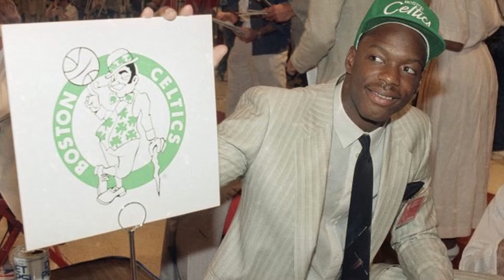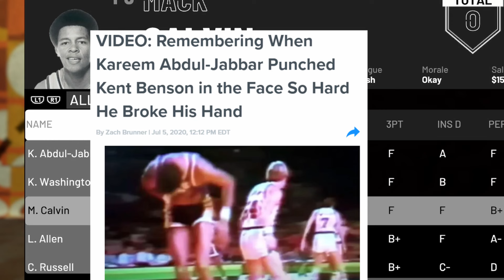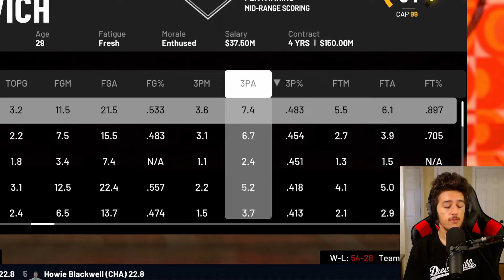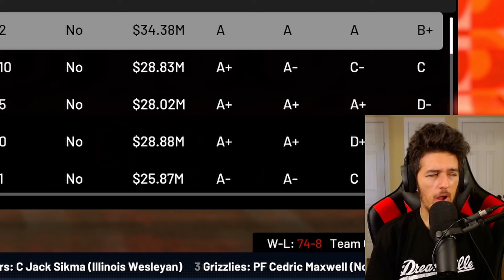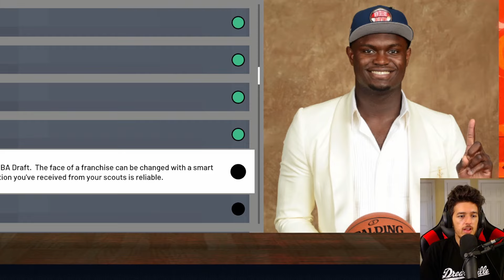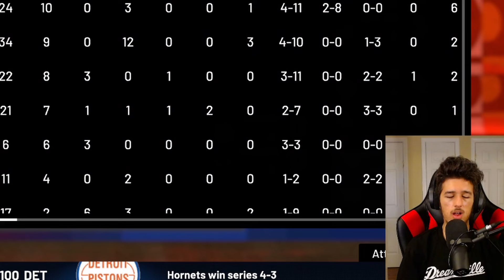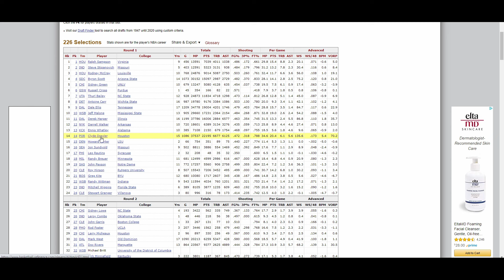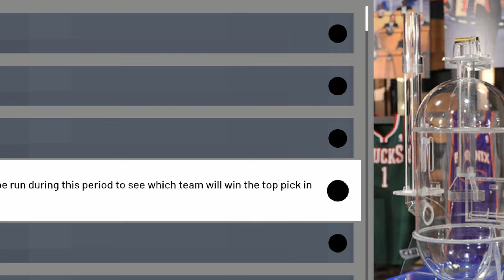I Reset The NBA To 1976 & Re-Simulated ALL OF NBA HISTORY | CHAPTER 1: THE BEGINNING